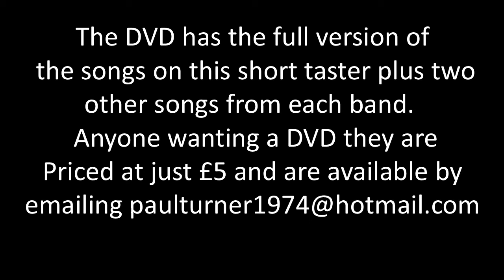Tramlines Mulberry 2016 Taster